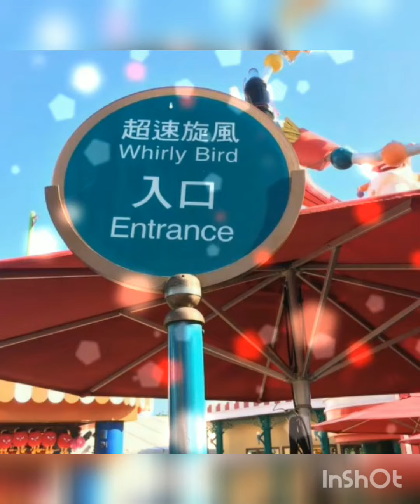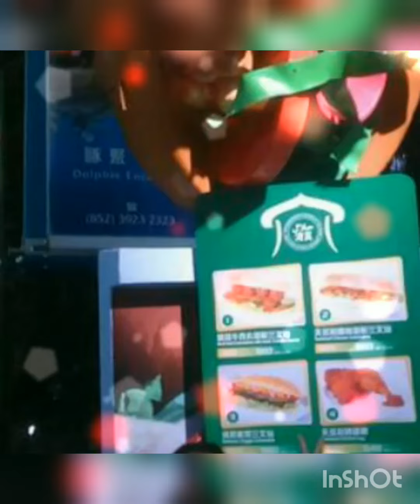Ruby the Explorer..